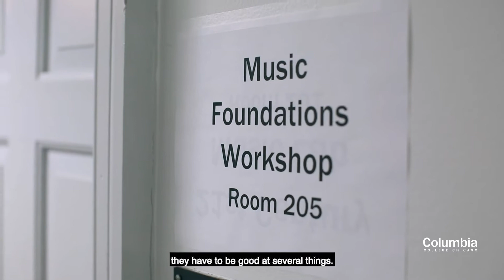Deep Dish Music Festival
Columbia College Chicago hosts Deep Dish Music Festival, an all-day invitational music festival for high school and community college ensembles to celebrate and cultivate their unique musical talents. Growing out of the Contemporary, Urban, and Popular Music and Jazz Studies programs, this festival is designed specifically for ensembles who perform pop, jazz, R&B, hip-hop, rock, gospel, and Latin music.